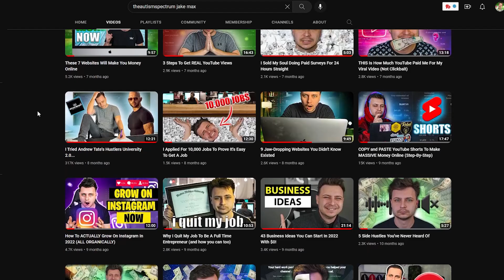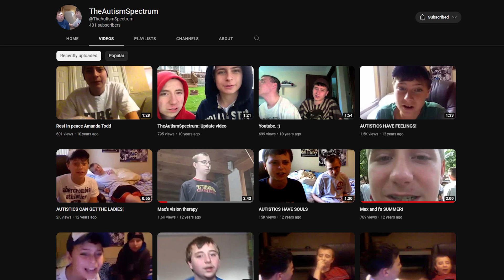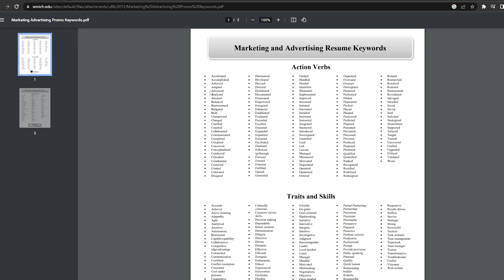How I BLEW UP on TikTok OVERNIGHT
Here is how I blew up on TikTok with someone very special in a super short period of time. And how you can grow too!
► Sign up for WeBull and get 6 FREE stocks valued up to $11,600

LEGAL:
Any earnings or income representations are aspirational statements only of your earning potential. There is no guarantee that you’ll receive the same results or any results at all for that matter. Your results will depend entirely on your work ethic, experience, etc.  As always there is a risk with any business. I am NOT a financial advisor and nothing in this video should be considered legal or financial advice.
Any links you might click could be an affiliate link in this description so you can assume that I may receive a commission if you make any purchases through these links.